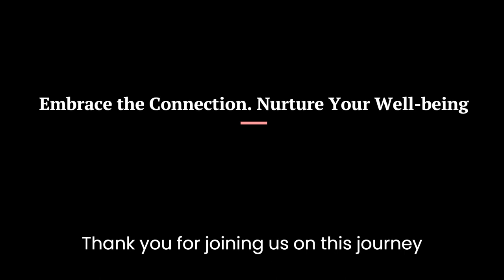Unlocking the Power Within The Mind-Body Connection. Motivaton for Life.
Hello my friends! in this video will show the connection between mind and body is powerful. don't miss any part of this video...